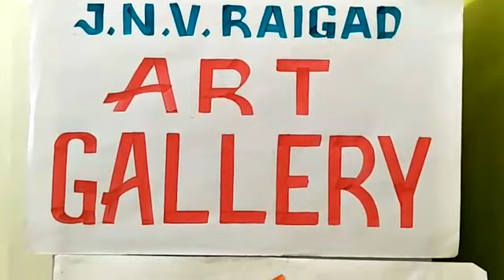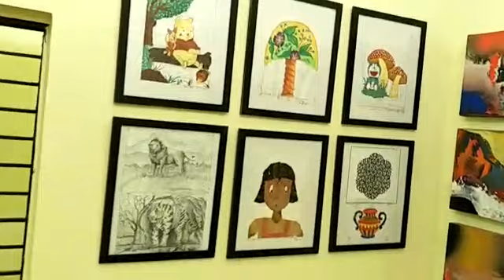Jawahar Navodaya vidyalaya, Raigad Art gallery